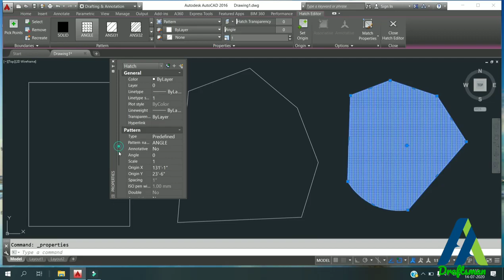how to Calculate land area in auto cadd | How to Calculate Area of Irregular shape | Area Command